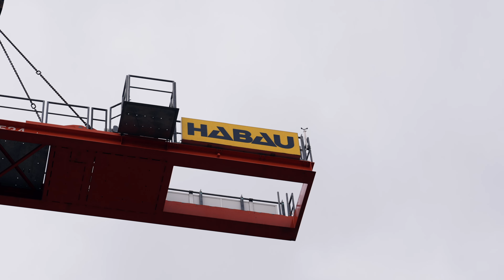Baudoku Village im Dritten: Kranaufstellung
Kranaufstellung in Aktion! 🏗️

Wer von euch hat diesen faszinierenden Moment schonmal live erlebt? 🔥